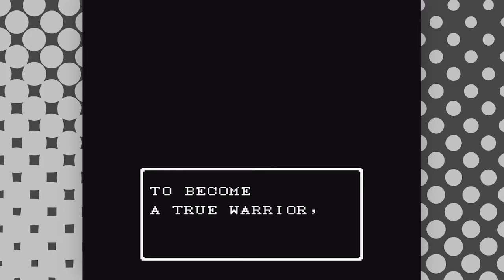Gargoyle's Quest 2: Women's Frights | Ep 1 | Grouch Potatoes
Spooky scary gargoyle's send shivers down my spinegoyles!

Gargoyle's Quest II (レッドアリーマーII Reddo Arīmā Tsū?, lit. "Red Arremer II"), is an NES video game released by Capcom in October 1992. It is the prequel to Gargoyle's Quest (part of the Ghosts 'n Goblins franchise), and features a similar gameplay style, which combines role-playing video game elements with side scrolling action.